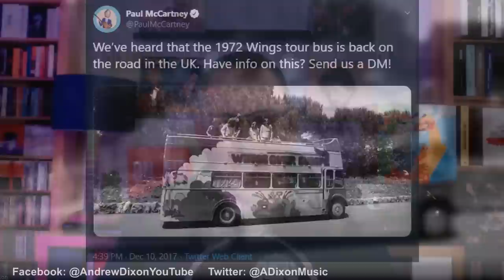Paul McCartney Wings Over Europe Bus Restoration - Chat with the owner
The 1972 Wings Over Europe bus has recently been bought and fully restored to its former glory. I chat with the owner Tom Jennings who has a great story to tell about things he discovered about the bus from it's history, and the great lengths people have gone to to help restore the bus to its authentic best.